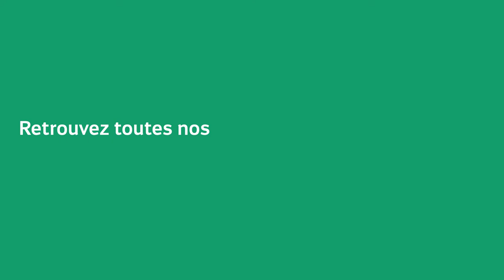En immersion avec... le bus de l'entrepreneuriat, à Auray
Un car itinérant pour aider à créer sa propre société ? C’est le concept du “bus de l’entrepreneuriat pour tous”, dispositif porté par BpiFrance. Il se déplace dans les quartiers prioritaires du Morbihan et du Finistère. Rencontre à Auray, avec Mickaël Yana, chef de projet pour le bus de l’entrepreneuriat.

Crédit musique - Joey PECARO - Tropical Smoothie